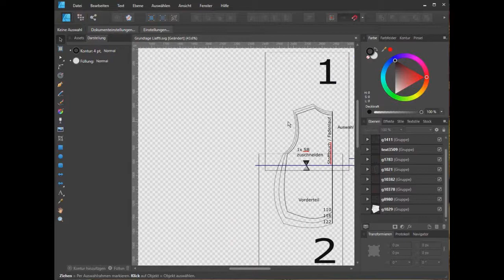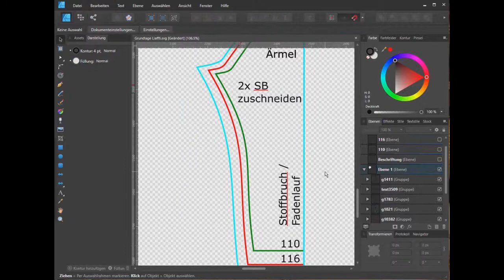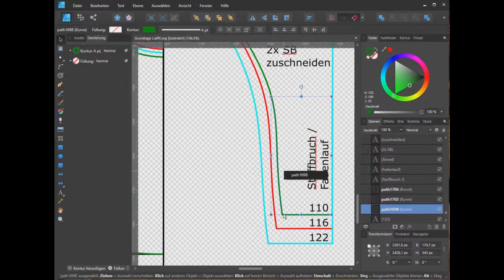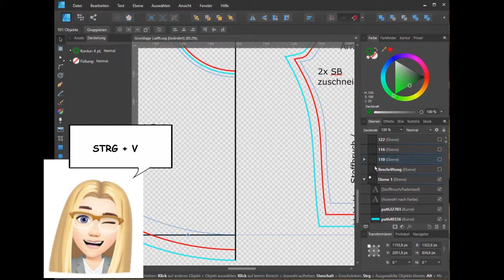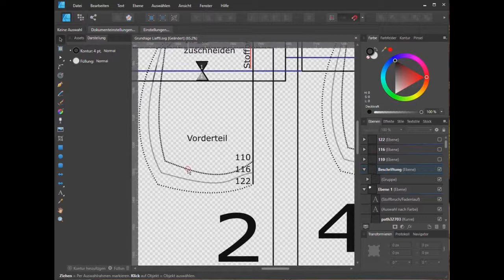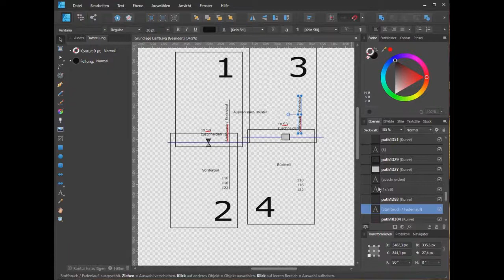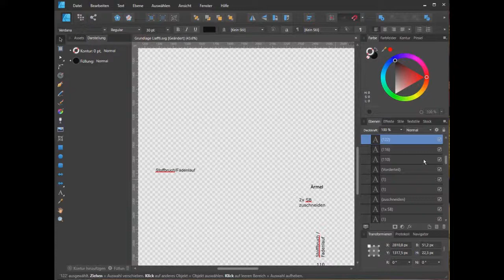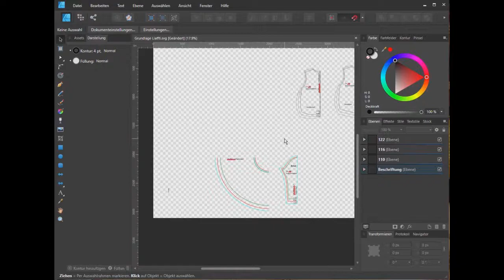Affinity Designer - Ebenen erstellen - Nähen mit Beamer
In diesem Video zeige ich euch wie ihr einzelne Grössenebenen im Affinity Designer erstellt.

Sollten euch meine Videos und Hilfestellungen gefallen, könnt ihr mir gerne ein Spende zukommen lassen.

Weitere Tipps und Hilfe findet ihr in der Facebookgruppe "Nähen mit Beamer - Hilfe und Austausch"
Livevideos finden meist auf meiner Facebook-Blog Seite statt.